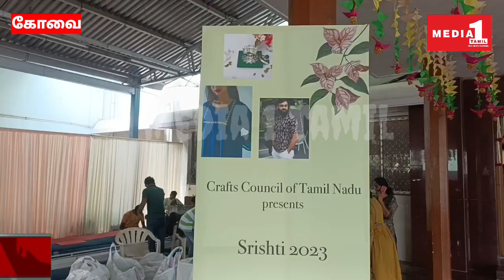கோவை நவ இந்தியா பகுதியில் கிராப்ட் கவுன்சில் சார்பில் கைவினை பொருட்கள் கண்காட்சி